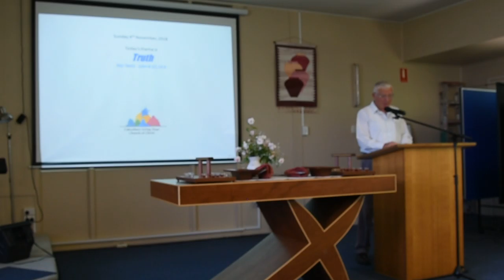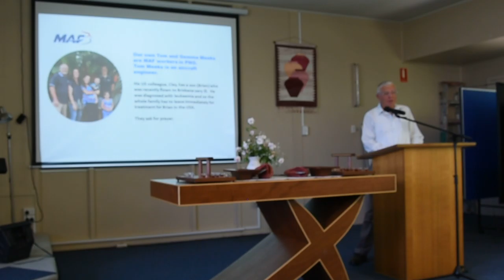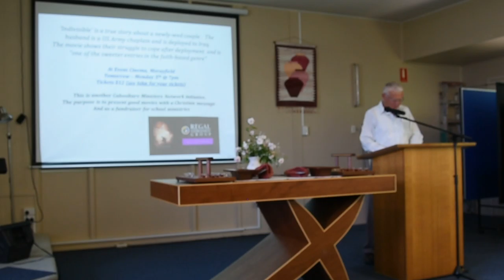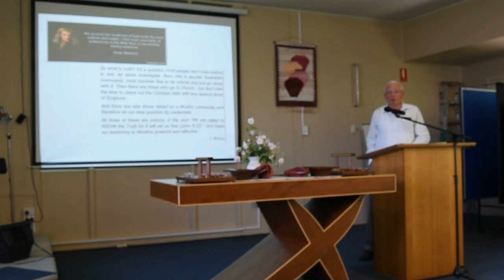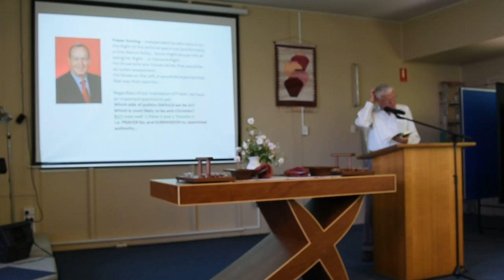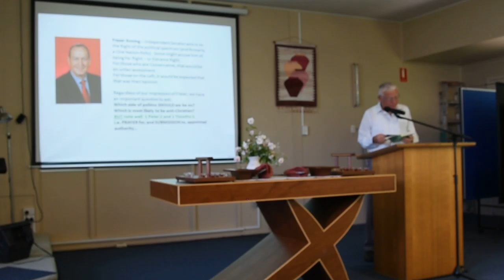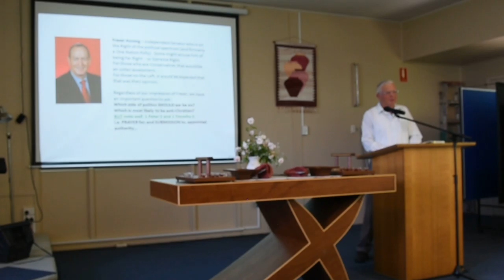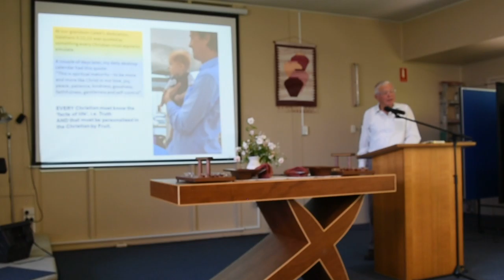Message 4th November 2018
Message Delivered by John Wicks